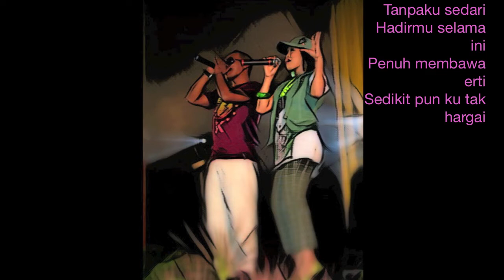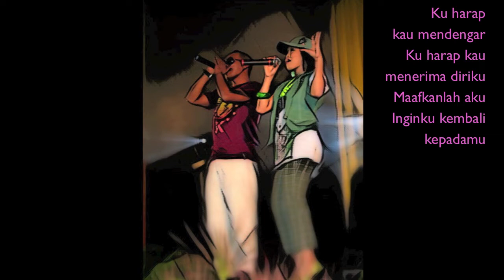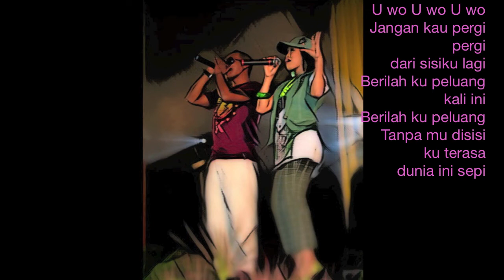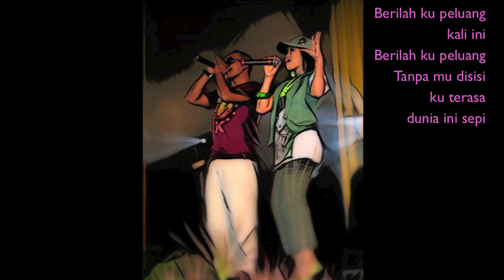AHLIFIQIR - Palsu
Albu, : Hari Ini Dalam Sejarah (2005)